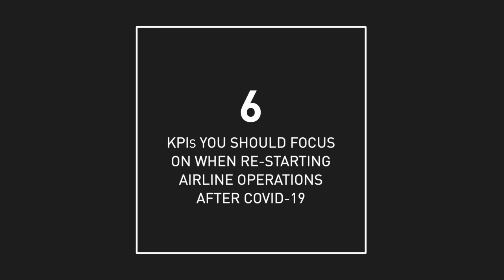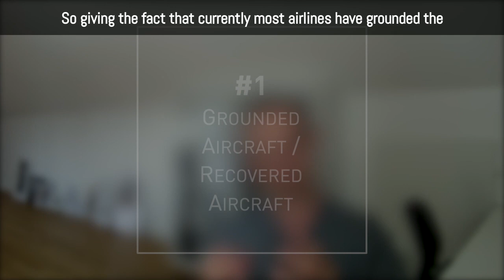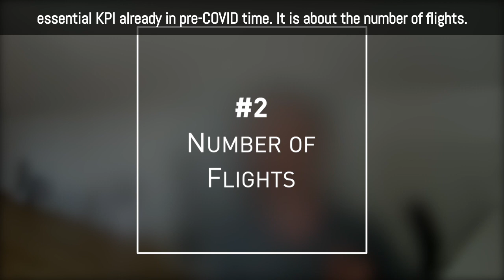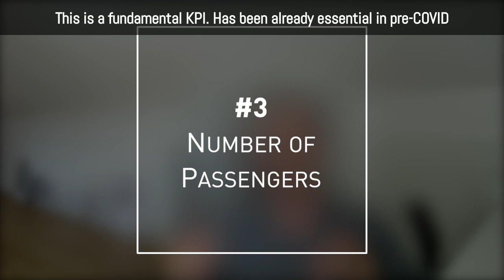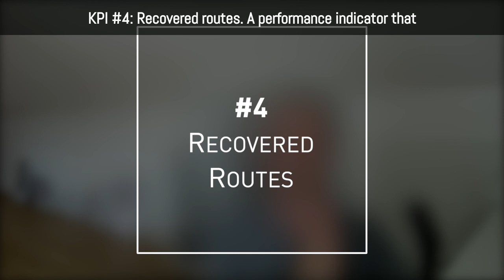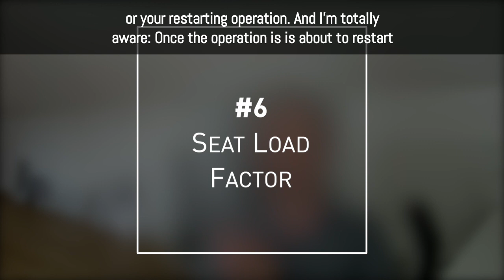6 KPIs You Should Focus On When Re-Starting Airline Operations After COVID-19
Post-COVID time will be different for airlines. Key Performance Indicators that were relevant for a long time won't have the same relevance for a considerable time.

But there will other, additional KPIs airlines have to monitor and to manage. Especially during the re-starting process, it will essential to track the right set of KPIs.

With this video, Ben is introducing 6 KPIs that will be essential for a successful re-start process.